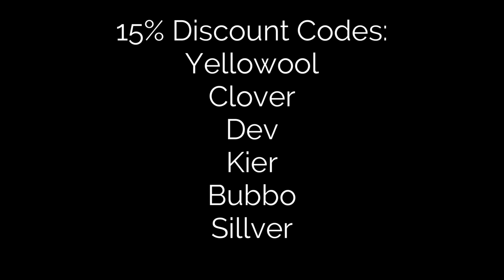Minecraft Manhunt, But You Enchant Every Time You Grind...